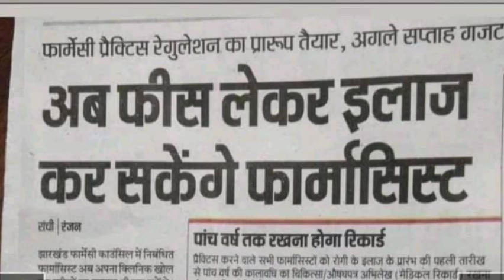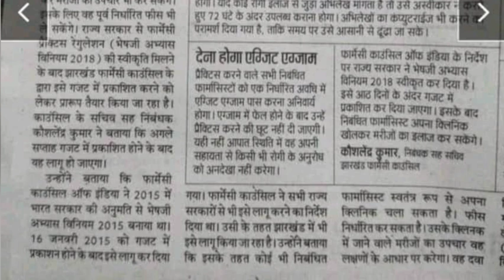क्या Pharmacist भी दे सकते हैं इलाज? official News देख लो!